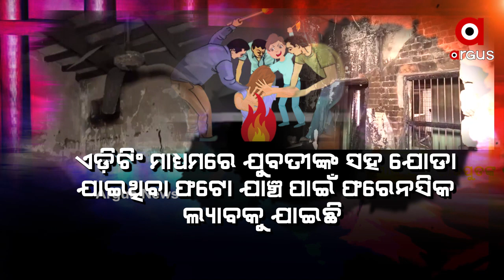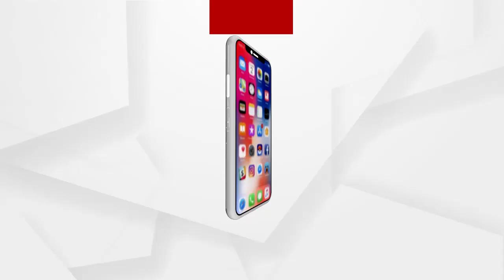ମାନସିଂପାଟଣା ଛାତ୍ରୀଙ୍କୁ ପୋଡି ମାରିବାକୁ ଉଦ୍ୟମ ଘଟଣାରେ ଖୋଳତାଡ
କାହିଁକି, କଣ ପାଇଁ ଓ କାହା ଇଙ୍ଗିତରେ... ମାନସିଂପଟଣାରେ ରଚାଯାଇଥିଲା ଜଘନ୍ୟ କାଣ୍ଡ ।  ହାତଗୋଡ ବନ୍ଧା ଦଗ୍ଧ ଅବସ୍ଥାରେ ଉଦ୍ଧାର ଯୁବତୀଙ୍କ ସହ ଅଭିଯୁକ୍ତର କଣ ରହିଥିଲା ଲିଙ୍କ୍ । ମାରାଥନ ଜେରା ଓ ବିଭିନ୍ନ ଦିଗକୁ ନେଇ ଖୋଳତାଡ କରୁଛି କମିଶନରେଟ ପୋଲିସ । ଏବେ ବି ତଦନ୍ତ ଜାଲରେ ଅଟକ ରହିଛନ୍ତି 6 ଜଣ...